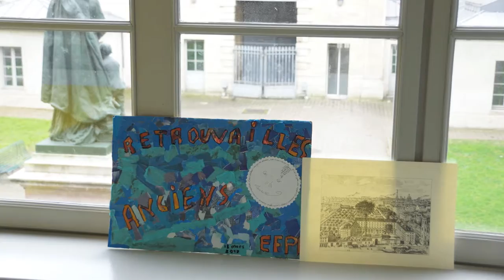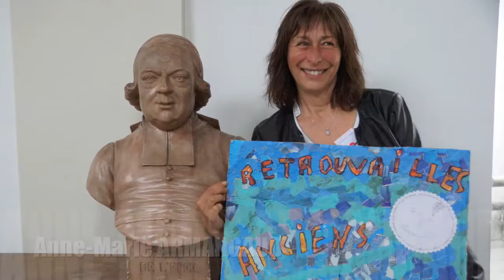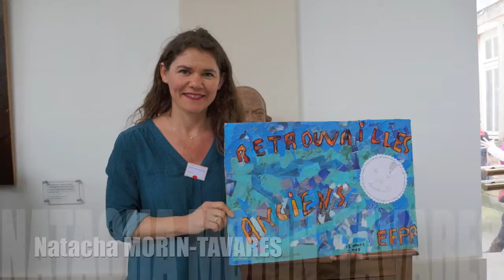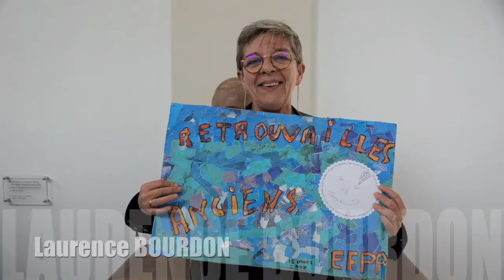Retrouvailles des anciens élèves EFPP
organisés par Agathe LEMAIRE et Gaëlle LE CERF le 18 mars 2017 à l'INJS de Paris.